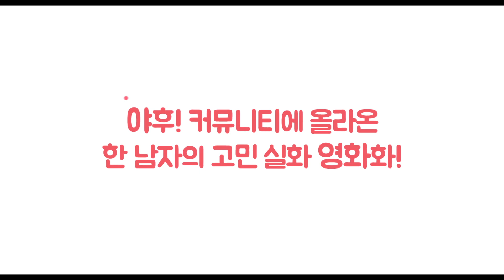[집에 돌아오면, 언제나 아내가 죽은 척을 하고 있다] 메인 예고편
"너무 힘들어. " (찐한숨🤣ㅋㅋㅋㅋ)
평범한 일상에 특별함을 한 스푼 더한
집아죽 메인 예고편 공개♥